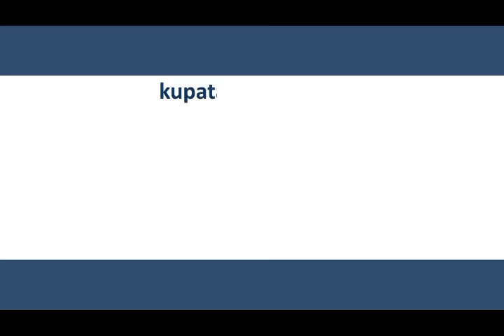Mkurugenzi TBC Afunguka Kuhusiana Na Chereko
Mkurugenzi TBC afunguka kuhusiana na urushaji wa kipindi cha Cheroka live kwa takribani masaa mawili.